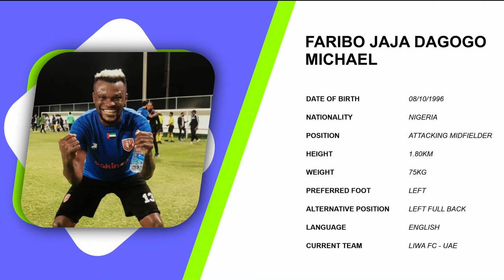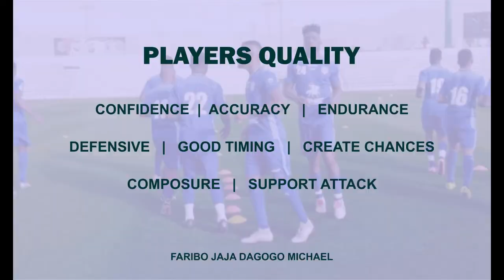FARIBO JAJA DAGOGO MICHAEL - LIWA FC